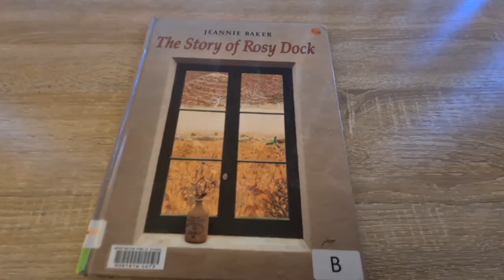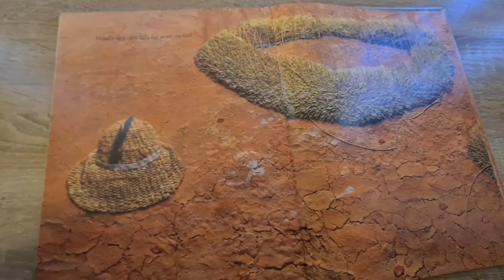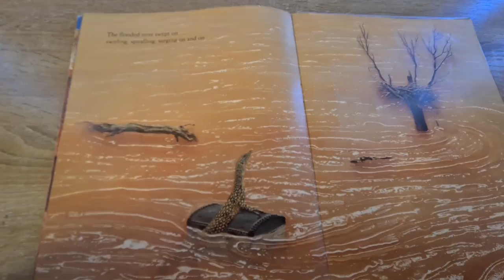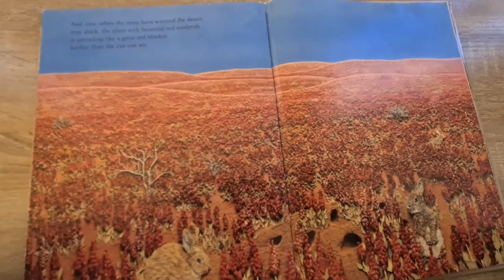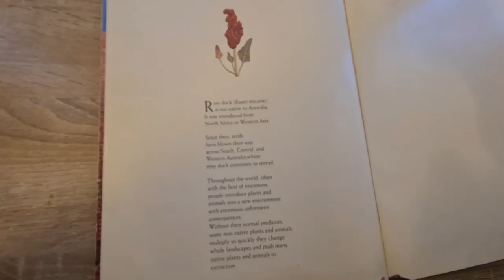The Story of Rosy Dock for WPS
This is a story written by Jeannie Baker, with an important message about the Australian environment. I t is important to carefully observe the pictures in this story.  Jeannie Baker has expertly crafted the illustrations through the art of collage. The illustrations tell us much more about the true meaning of this book. It is important to carefully and closely look at the pictures, while watching this video and listening to the words.